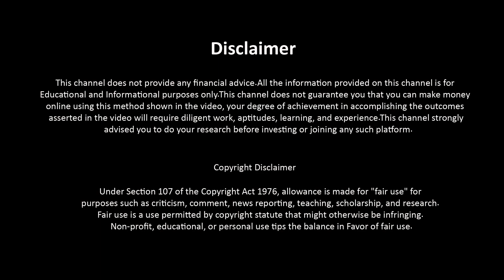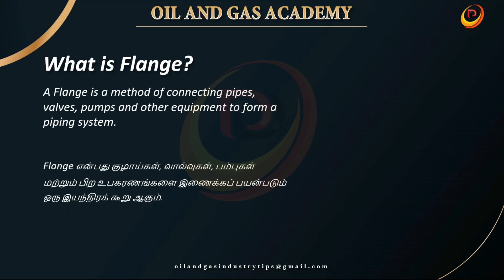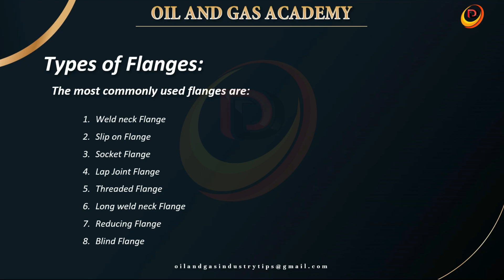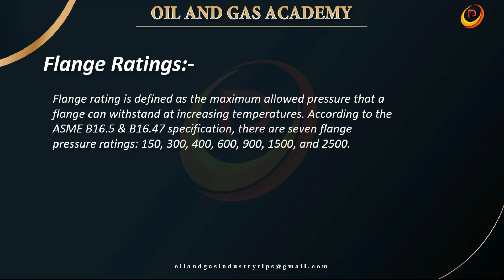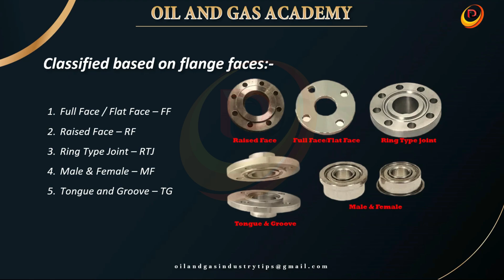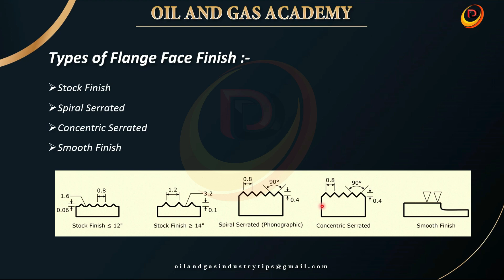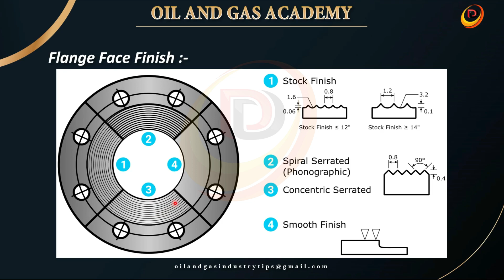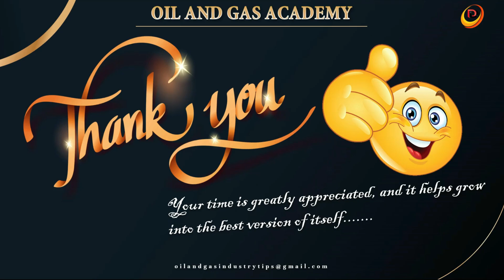Learning about flange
Learn about flange! This video teaches you about Flange Types, Faces, Surfaces